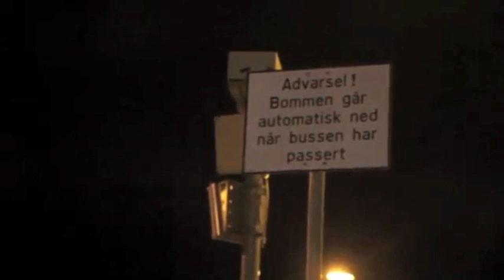OutSpit - Bad Conscience (Unofficial Music Video 2019)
New Music 2019 By Outspit